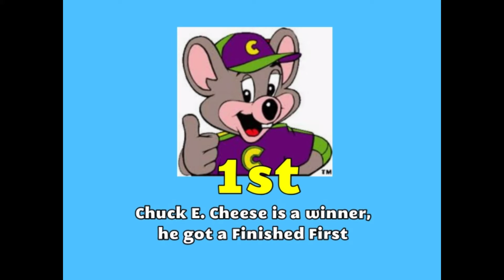Chuck E. Cheeses won the first place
Head over to see chuck E. cheese images